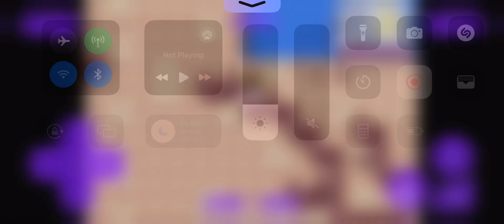Me vs Pokémon hack game